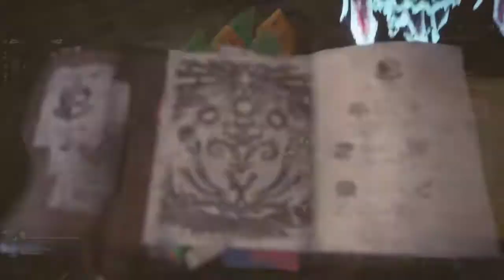Monster Hunter World - A Summons from Below (7'00 Solo Kill)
Just farming HR and got a decent time